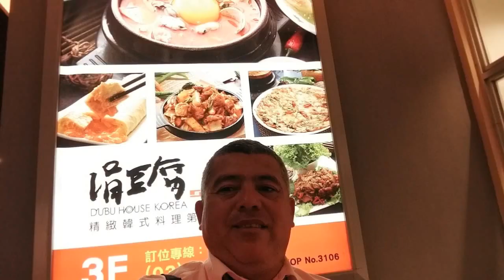Más recuerdos de Taiwán 🇹🇼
Son muchos los sitios donde se puede visitar en Taiwán 🇹🇼 un país moderno y desarrollado